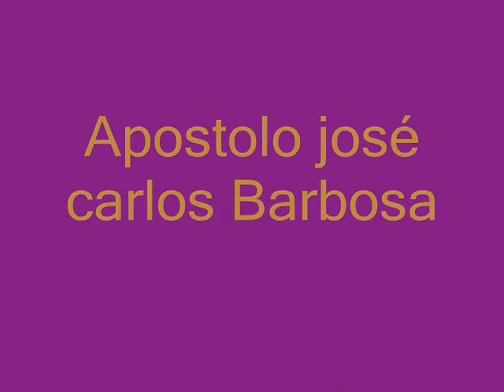apostolo jose carlos barbosa (varão de guerra) ||Corinho de fogo 2023🔥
Apostolo jose carlos barbosa novo corinho de fogo.igreja presbiteriana pentecostal.logo logo estarei postando o restante do cd dele completo aguardem.a sua casa irar pegar fogo ! ! ! video em HD.